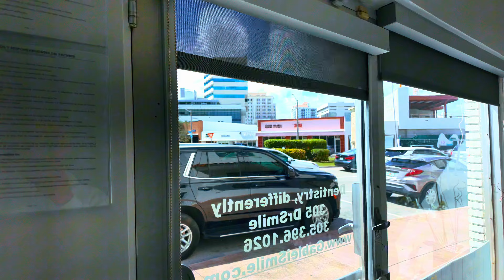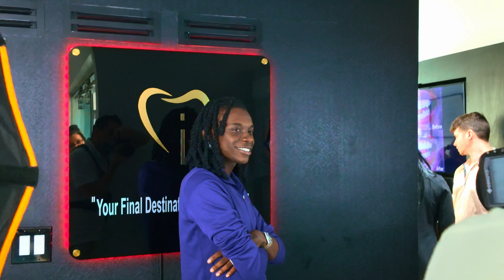HOW TO BECOME AN AMBASSADOR FOR BRANDS